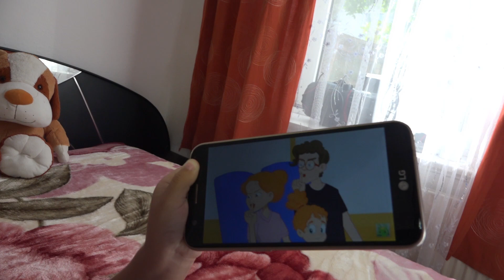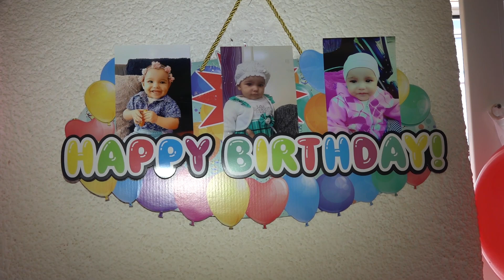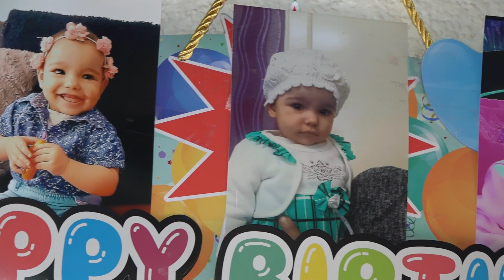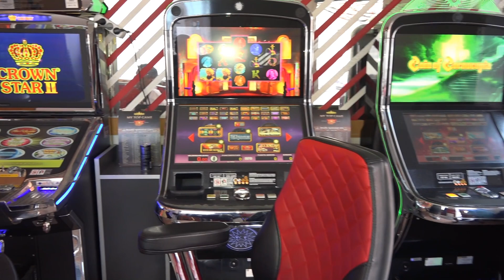Aylin dogum günü-Kiel